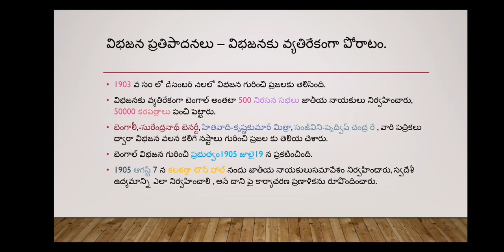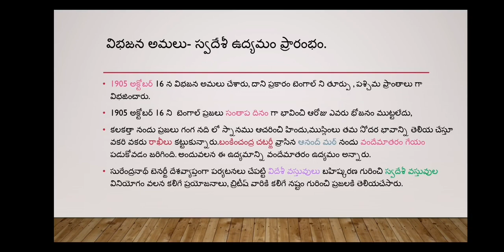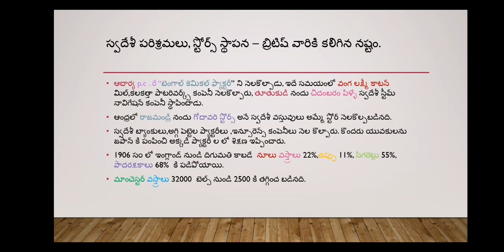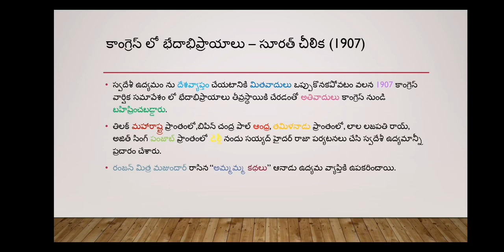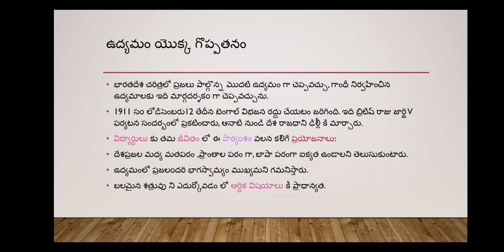స్వదేశీ ఉద్యమం (swadesi movement or vande mataram movement-1905)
II BA IVth sem prepared by Y.johnsaheb, Lecturer in History,GDC,Yerra gunta,YSR Kadapa(dt).